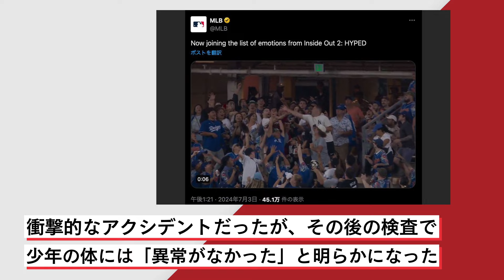ドジャース・大谷翔平の27号ホームランボールが6歳少年に直撃、その後の球団の対応に称賛集まるも残る打球の危険性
7月2日、ロサンゼルス・ドジャーズに所属する大谷翔平投手の本塁打が6歳の日本人少年のノブヨシ君の頭部を直撃するアクシデントが起こったが、その後の検査で「異常なし」と明らかになった。ネット上で安堵の声が相次いでいるが、懸念も残っていて……。